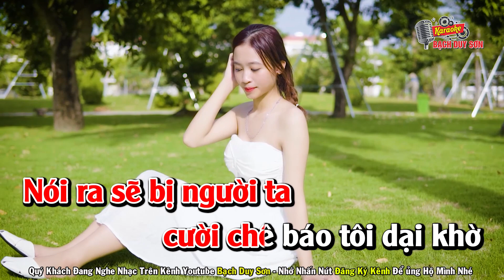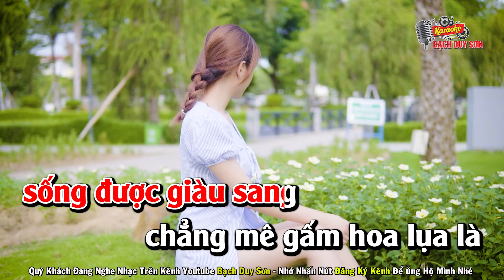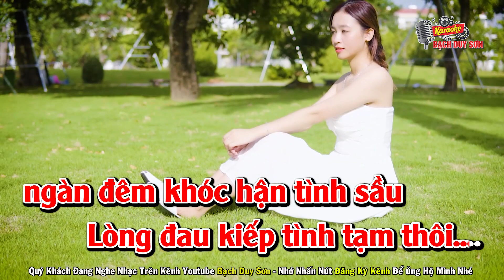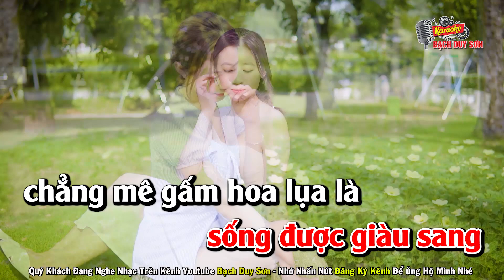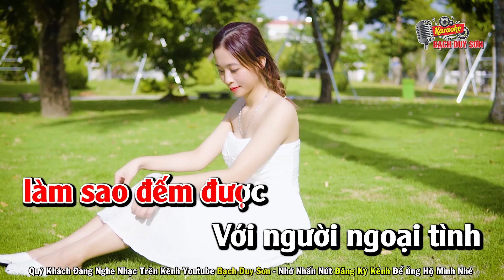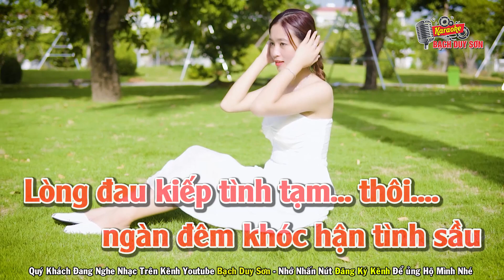Karaoke Tình Tạm Tone Nữ Nhạc Sống | Bạch Duy Sơn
Quý Khách Đang Nghe Ca Khúc TÌNH TẠM
ST : THÁI KHANG - Beat Bạch Duy Sơn